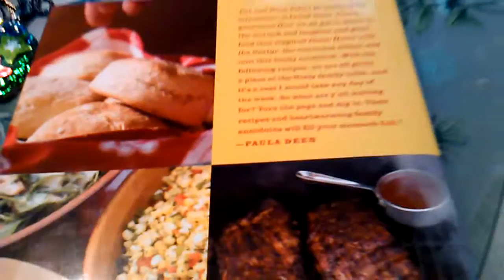Updates, give away prize.